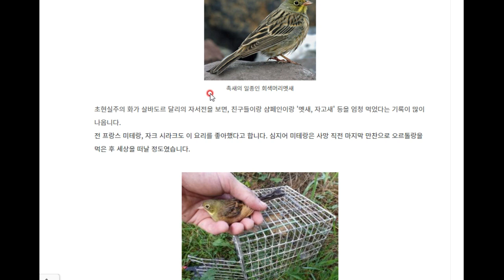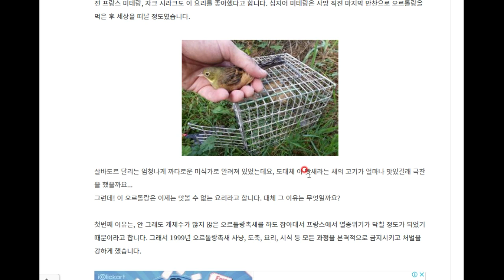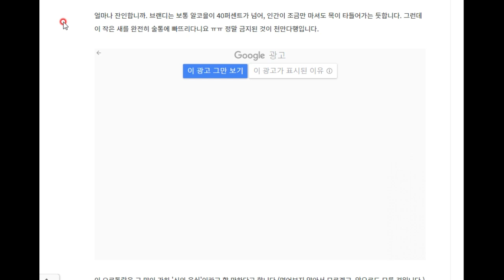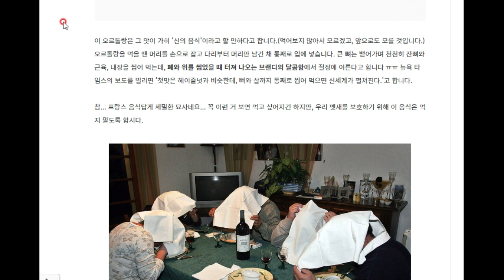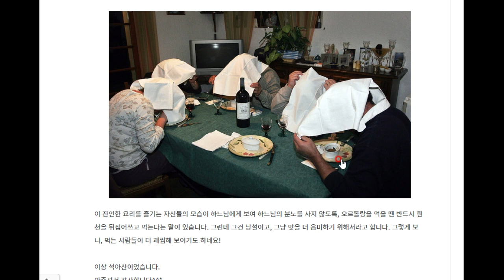신조차 금지한 요리, 오르톨랑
진짜 세계에는 다양한 음식이 있지만 이것은 너무하네요 ㅠㅠ 금지되어서 천만다행인 음식, 오르톨랑을 소개합니다.